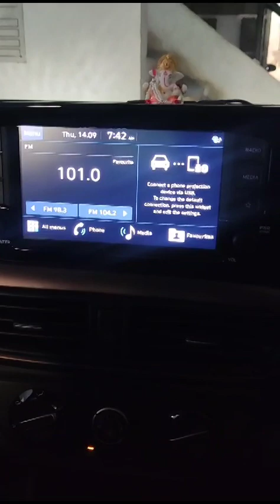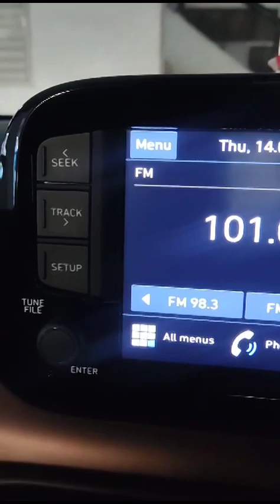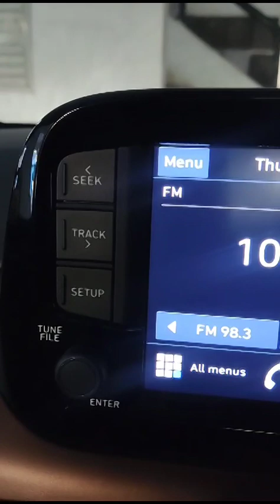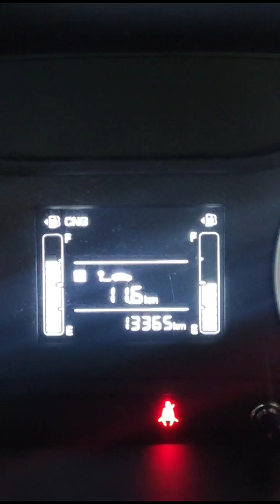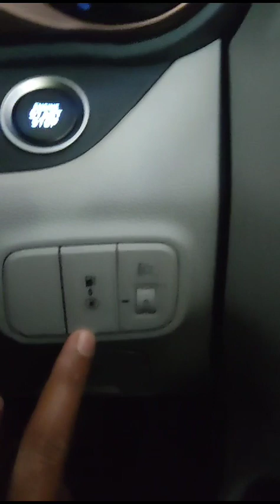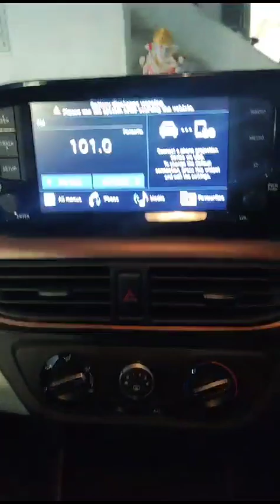Hyundai Aura CNG Interiors and Music System 🔥 Aura Details and Feedback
hyundai aura facelift top 5 compitition:
Hyundai aura facelift vs maruti suzuki swift, dzire, Hyundai aura facelift vs tata tigor, Hyundai aura facelift vs honda amaze, Hyundai aura facelift vs hyundai i10 grand nios facelift, Hyundai aura facelift vs maruti suzuki ciaz,

more tranding cars in india:
Maruti suzuki fronx 2023,2024, Tata harrier, facelift 2023,2024, Tata safari facelift 2023,2024, Mg hector facelift 2023,2024, Maruti suzuki jimny 2023,2024, Mahindra thar 5 door 2023,2024, Toyota innova hycross hybrid 2023,2024, Toyota land cruiser facelift 2023,2024,